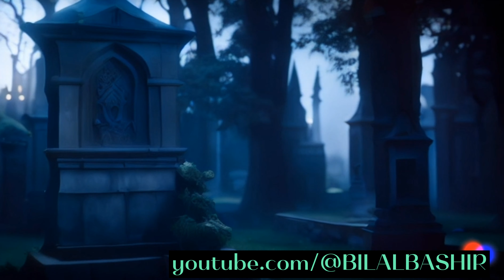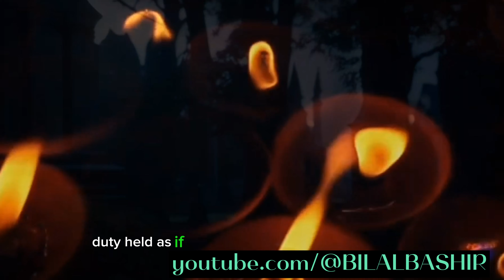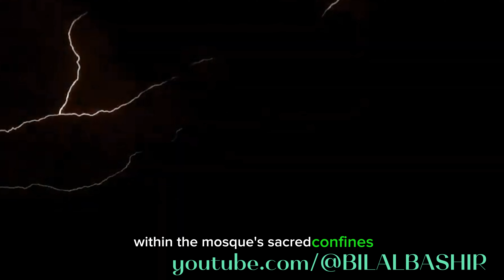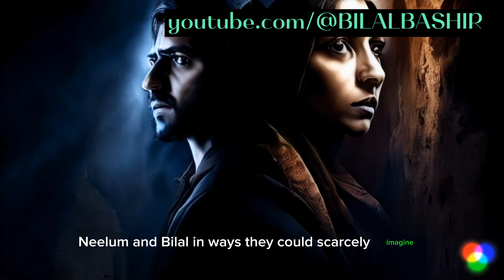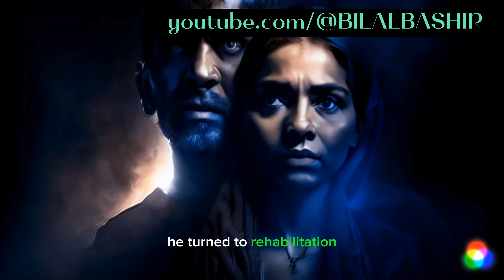Horror Story : Neelum’s Unveiling Terror’s Shadows | By Bilal.B Writer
If you really liked the story then please follow me on these platforms.

I’ll be grateful to you for support.

Summary :

In a peaceful village near a bustling city, siblings Asif and Neelum faced early hardships after losing their father. As they grew, tragedy struck again with their mother's passing. Determined, Asif became their provider in the city, offering strength and stability. The urban hustle contrasted their rural roots, creating a complex backdrop. United by adversity, their bond deepened through shared memories and dreams. Asif's dedication as both brother and provider shaped their journey, while Neelum's resilience added depth. Their village-home became a symbol of love and loss, a testament to their unyielding spirit amid life's unpredictability.

Writer :- Bilal.B